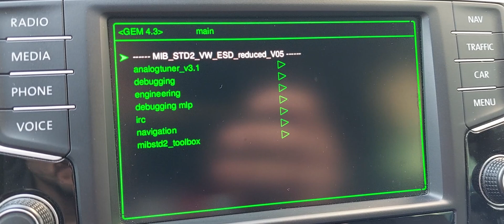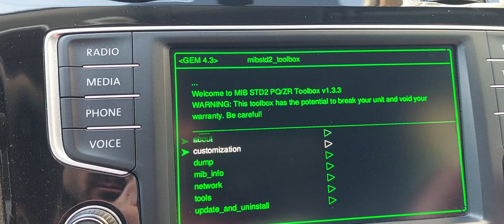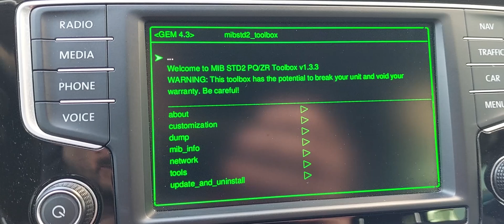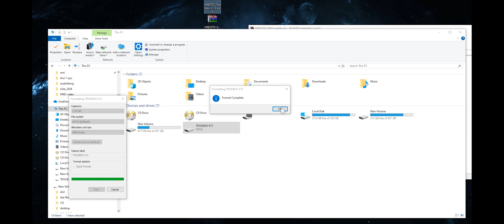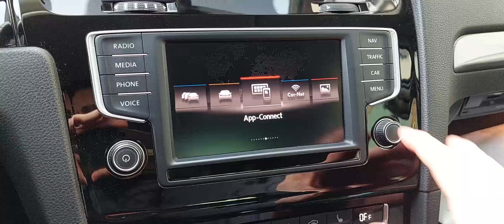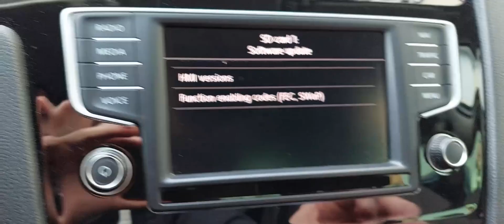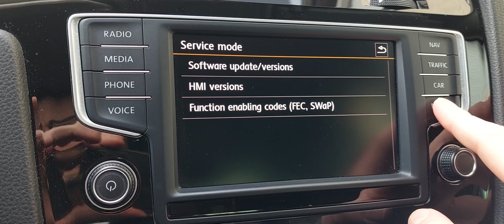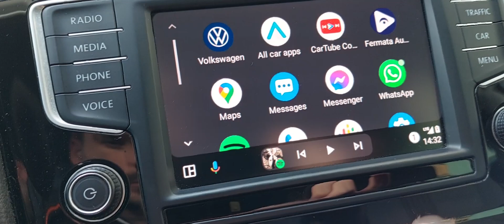Installing Android Auto, Apple CarPlay And More MIB2 ToolBox Patch MST2_EU_VW_ZR_P0245T Technisat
Everything you do is with your own risk.
MIB2 ToolBox Patch ( MST2_EU_VW_ZR_P0245T )

1. Activate develop mode to your mib 2
2. Download the update files, format ur SD in Fat32 and copy the files.
3. First install G.E.M Update than ToolBox.
4. Patch your MIB2 with ToolBox
5. Enjoy